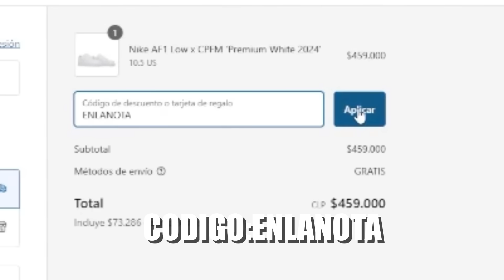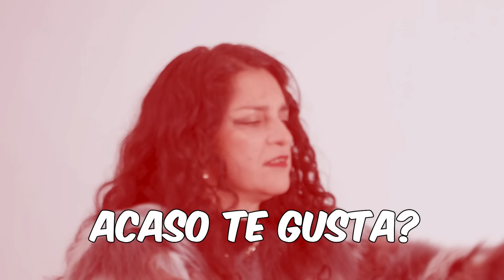Mamás del Género dan Consejos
La Mamá de Julianno Sosa, El Bai, Marcianeke y Polimá se juntaron para responder todas sus dudas sobre s3xualidad, amor y la vida!
Deja tu pregunta en los comentarios para el sgte episodio!